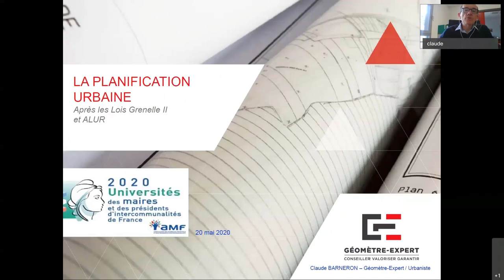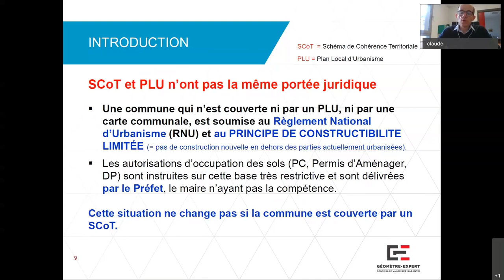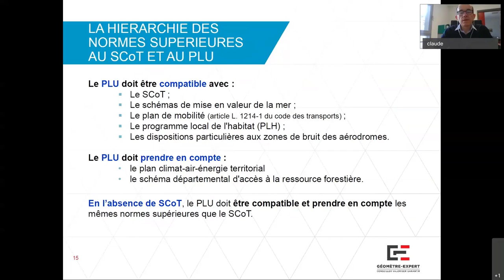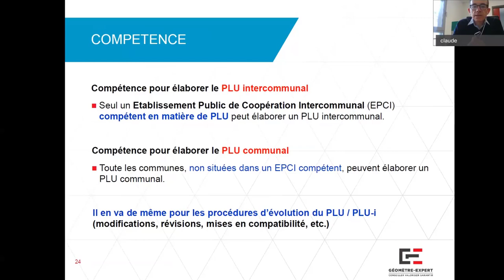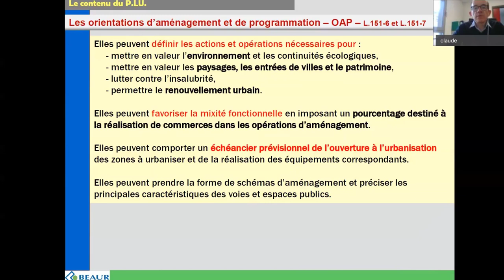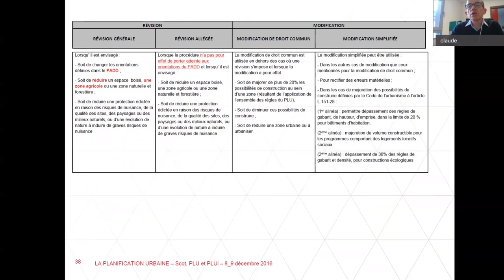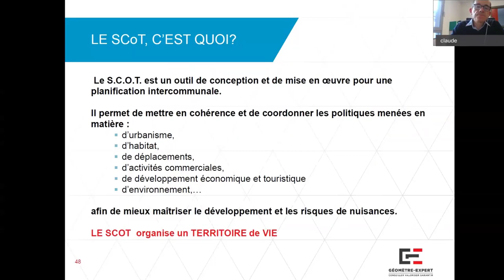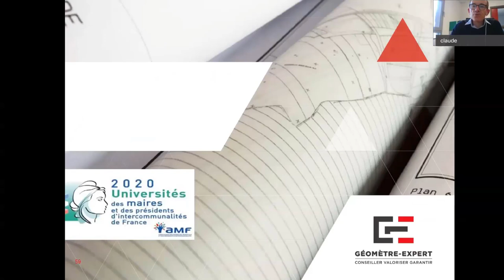Les documents d'urbanisme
Webinaire de sensibilisation aux documents d'urbanisme à destination des nouveaux élus